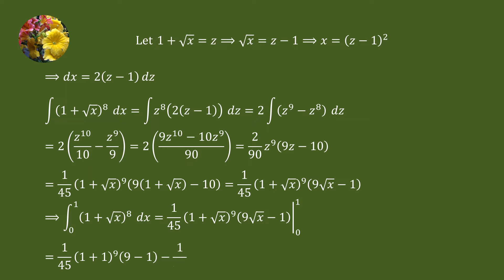Definite Integrals (Mis-344)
Evaluate
Integral (1 + sqrt(x))^8 dx from 0 to 1